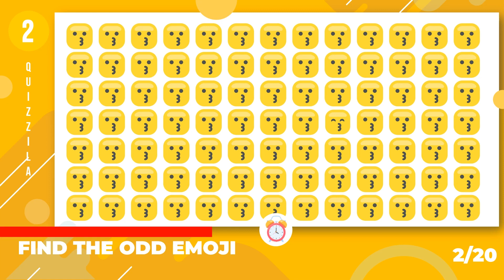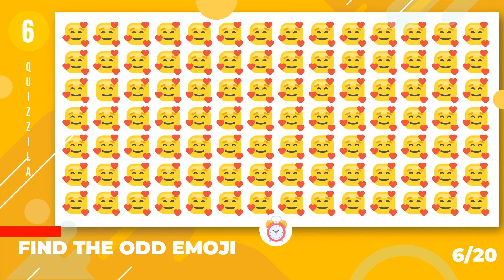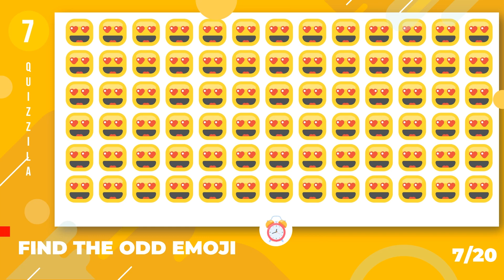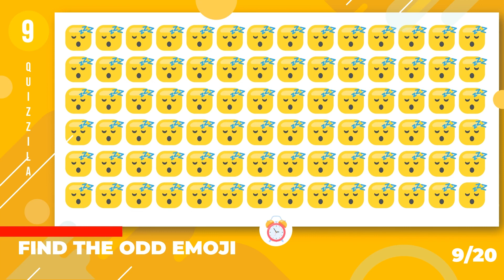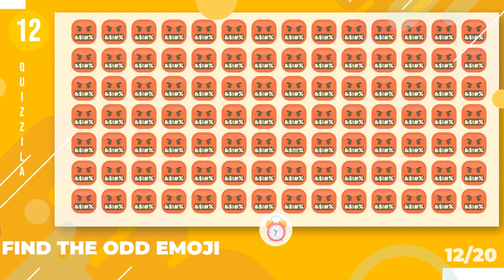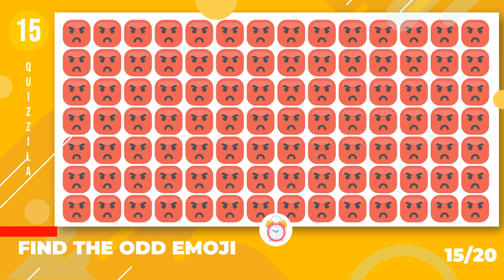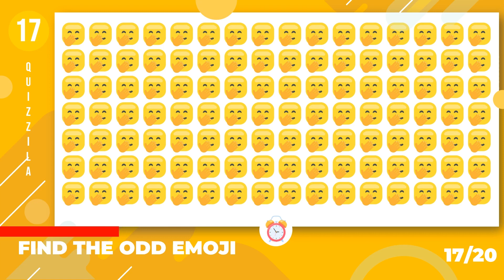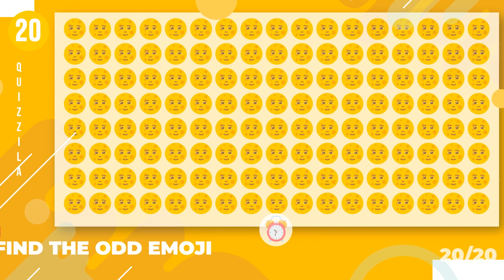Find the Odd Emoji: Face Emoji Challenge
his video is a fun and engaging challenge where you need to spot the odd emoji out of a group of face emojis. Each round of the challenge presents a set of emojis that look similar, but with one emoji that doesn't quite fit in. The challenge is timed, and you'll need to think quickly to find the odd emoji before the time runs out.